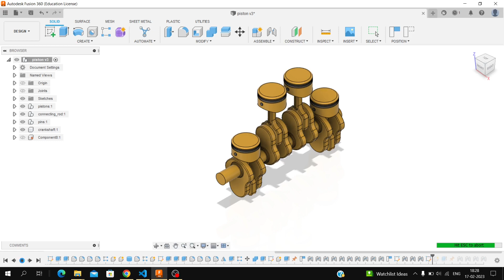Piston Crankshaft arrangement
This is the 3D model of piston crankshaft arrangement designed using fission 360.